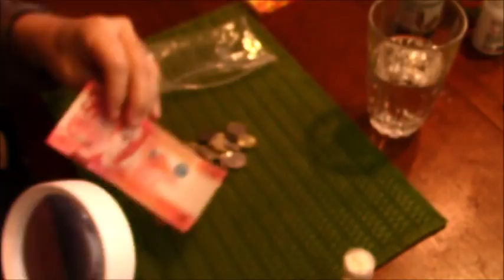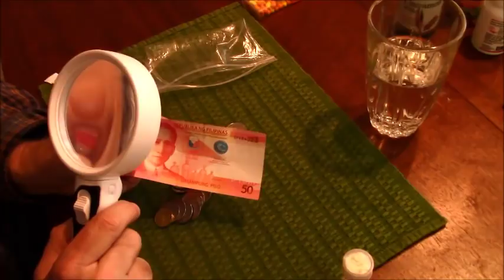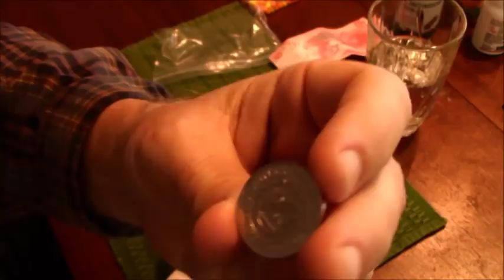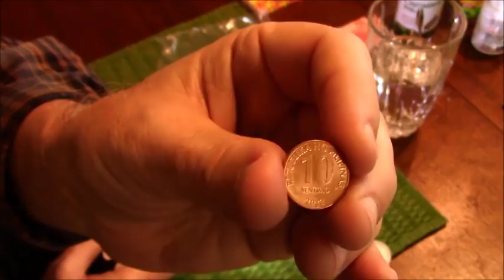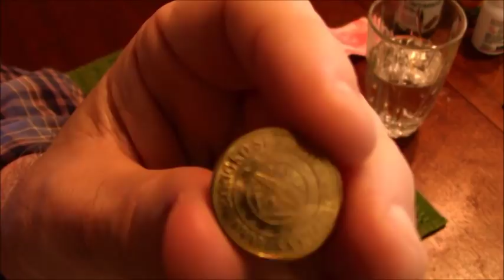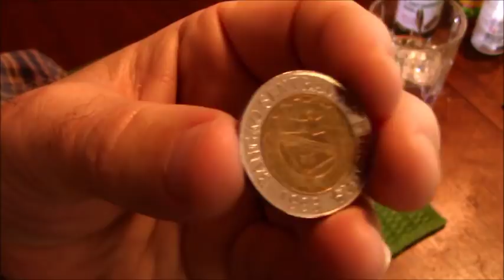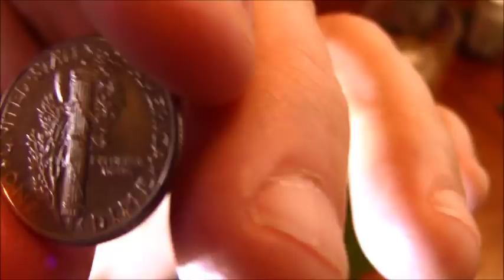Filipino Coins, ASMR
Relaxing and soothing Look at Filipino coins and money.